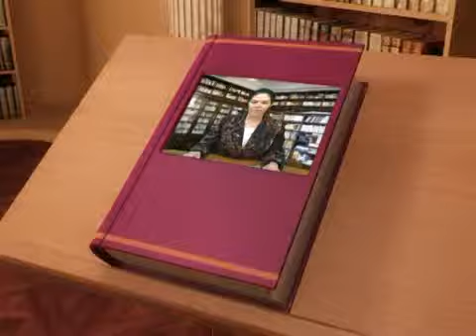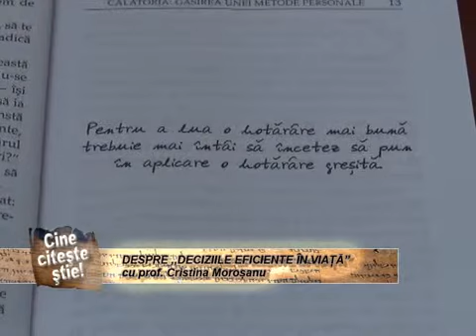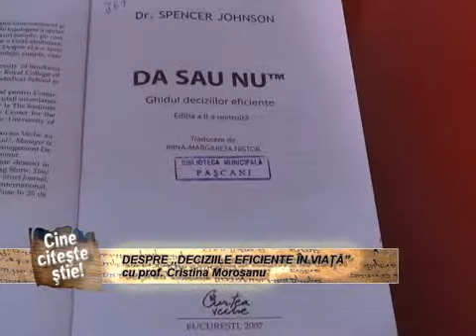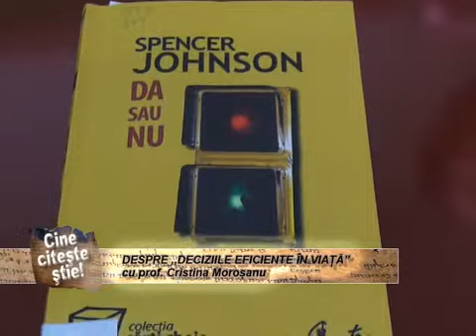CINE CITESTE STIE - 27IUNIE 2013 - DESPRE DECIZIILE EFICIENTE IN VIATA